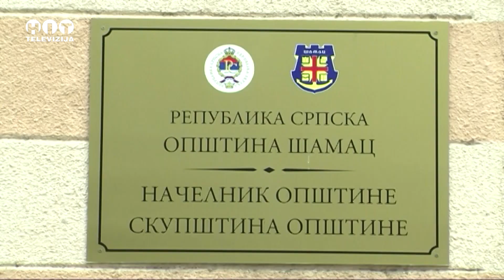Samac - Vodne naknade - Hit Televizija Brcko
Vodne naknade - Samac - Hit televizija Brcko